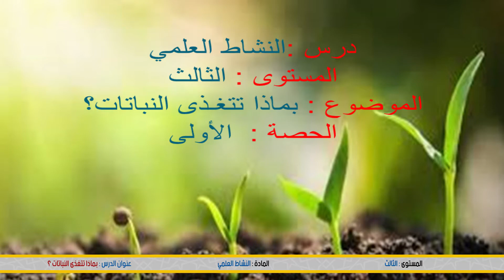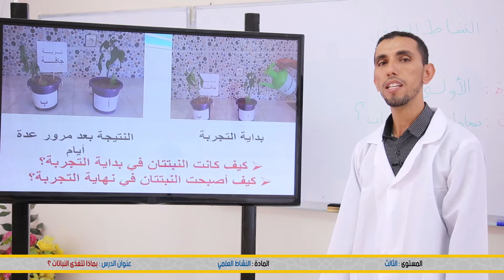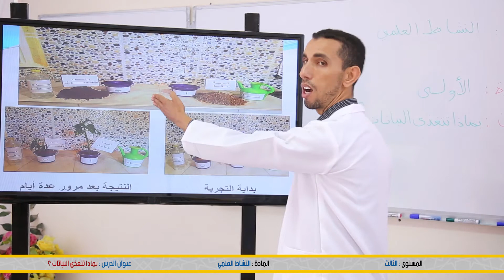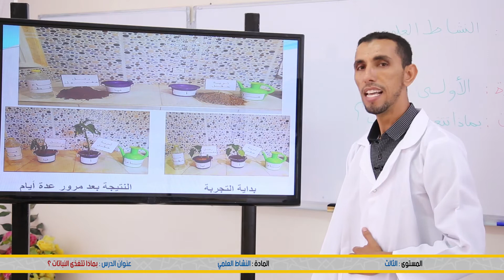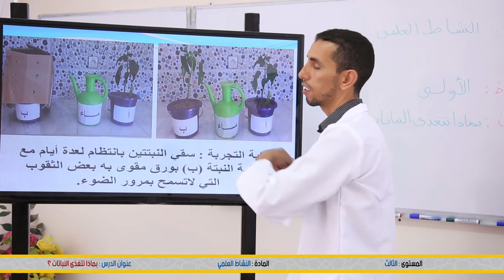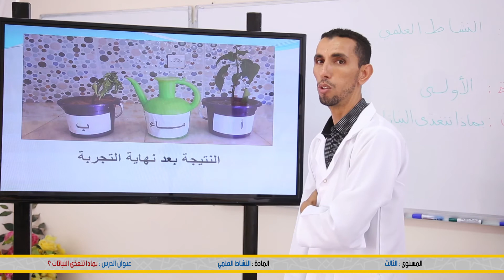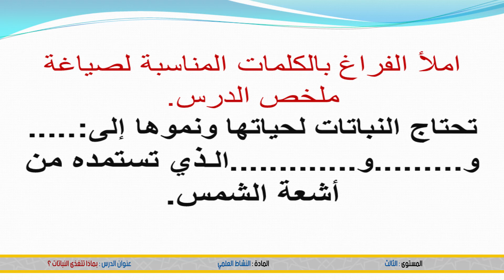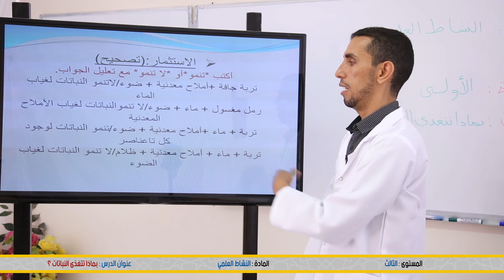الثالث الابتدائي: بماذا تتغدى النباتات؟ - النشاط العلمي - منصة تلميذ tilmid Tice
شكرا لمشاهدتك فيديو بعنوان: الثالث الابتدائي: بماذا تتغدى النباتات؟ - النشاط العلمي - منصة تلميذ tilmid Tice